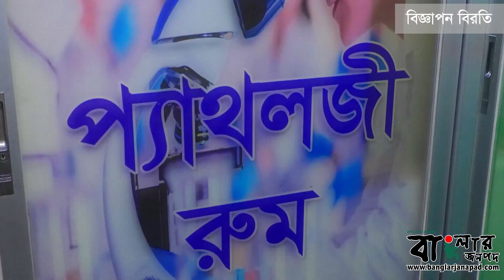বসন্তের ফুলে ভালোবাসার উৎশ্বাসে মেতেছে কোটি প্রান|| বাংলার জনপদ